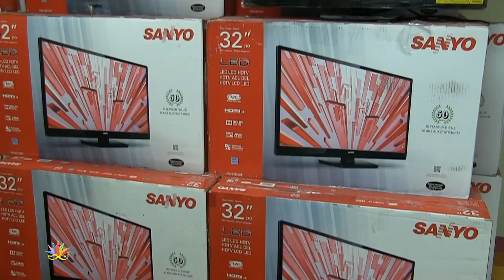SELL ALL AD - SEPTEMBER 2017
SELL ALL, GAMES & THINGS, GAMES & MORE - Your All In One Appliances & Electronics Stores in The Bahamas.